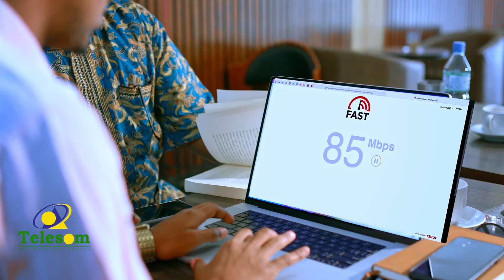Culaysyada Caalamiga Ah Ee La Saarayo Dhinacyada Suudan Oo Sii Kordhaya